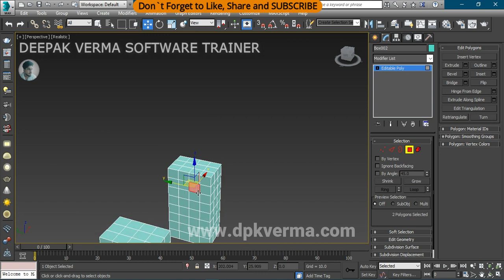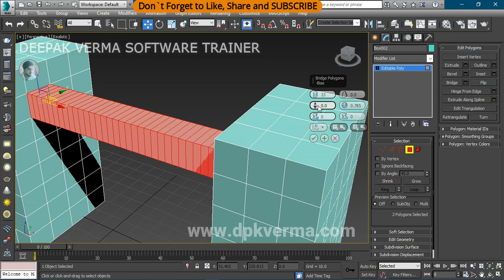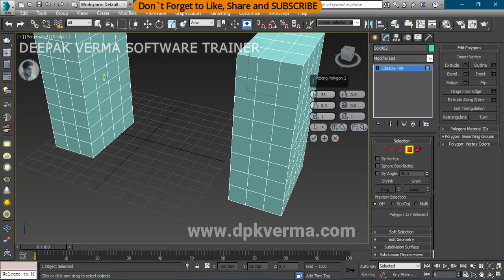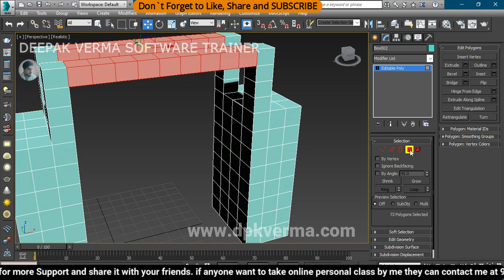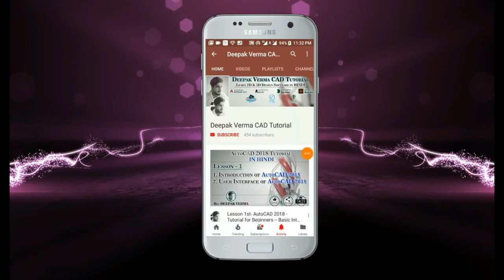#82 | BRIDGE POLYGON | EDIT POLYGON | EDIT POLY | 3DS MAX FULL TUTORIAL FROM BASIC TO ADVANCE LEVEL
Master essential modeling techniques from basic to advanced levels.
A complete step-by-step tutorial for efficient 3D modeling in 3ds Max.